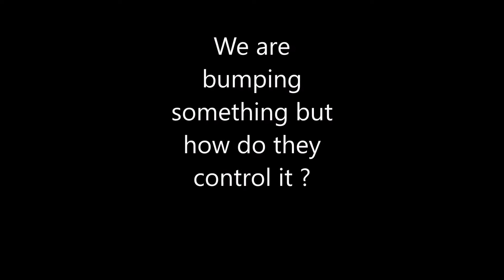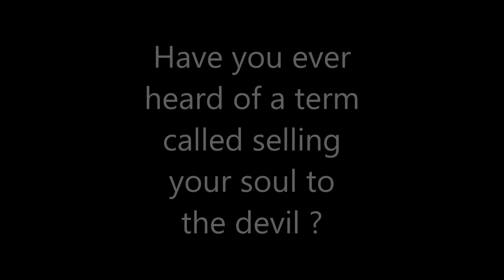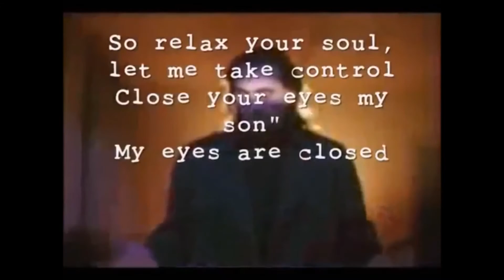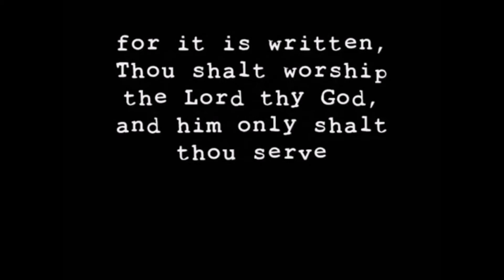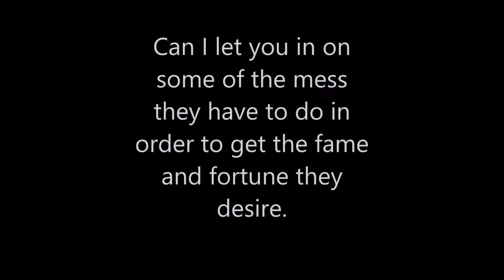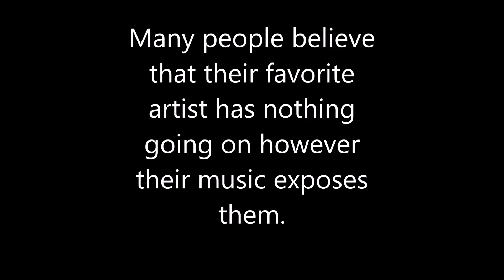Who is the Illuminati Part 5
Continuation for last time enjoy  Video source
EndTimeChristian's channel Music Source Clint Mansell  Last Snow